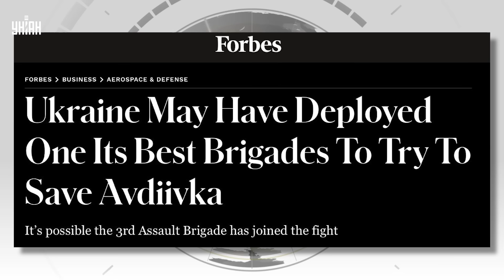⚡️Срочное решение Сырского по Авдеевке! В город стягивают войска - россиян ждут "сюрпризы"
RU - В Авдеевку стягивают усиление - ВСУ готовятся оборонять город, часть которого уже заняли российские войска.

UA - В Авдіївку стягують посилення – ЗСУ готуються обороняти місто, частину якого вже зайняли російські війська.